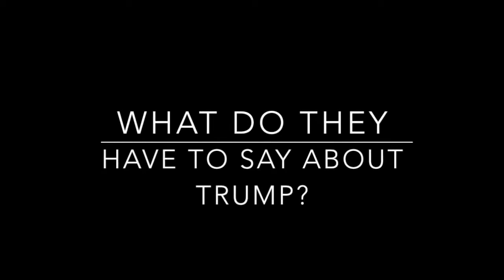Donald Trump - Some of his Best Lines and Insults